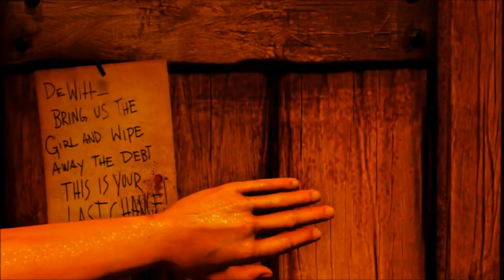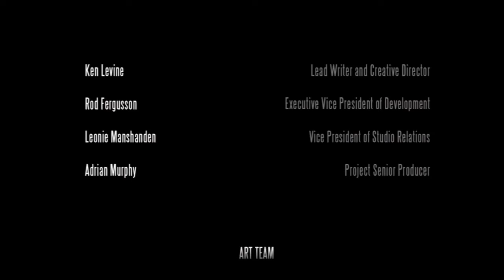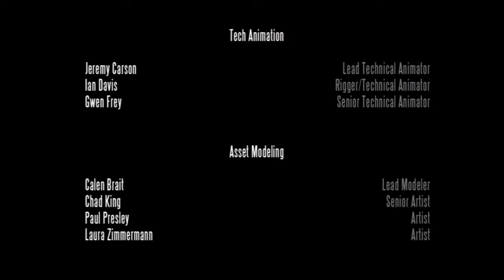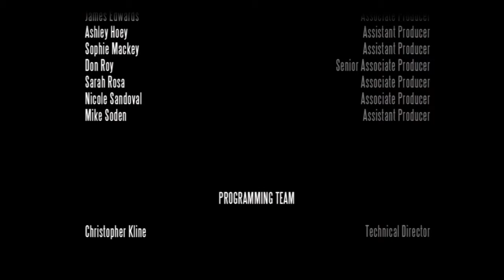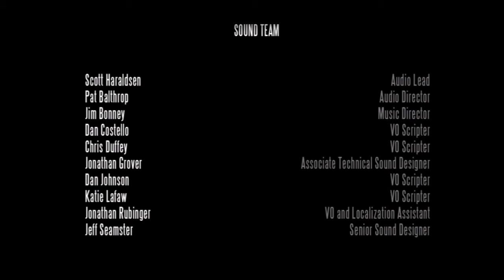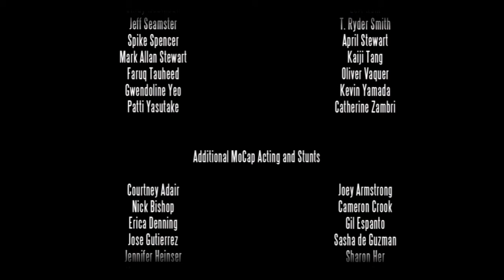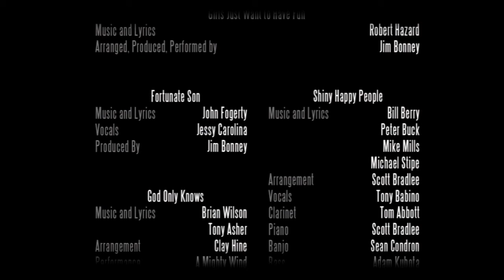BioDerp Infinite END: A Means To An End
Track of the day: A Means To An End